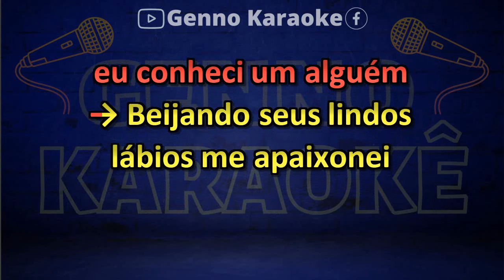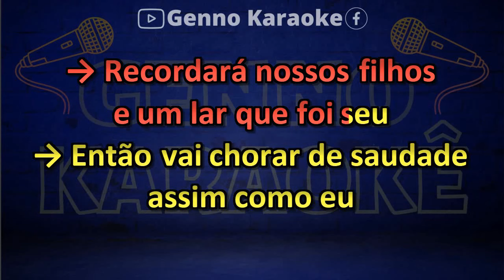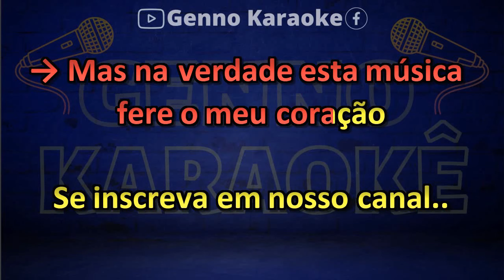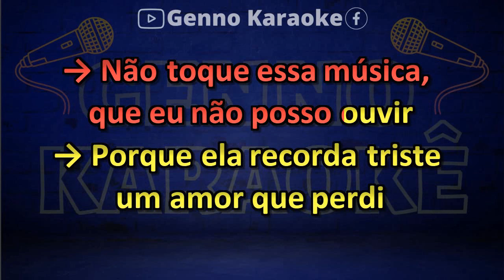Karaokê - Adelino Nascimento - Não toque essa música